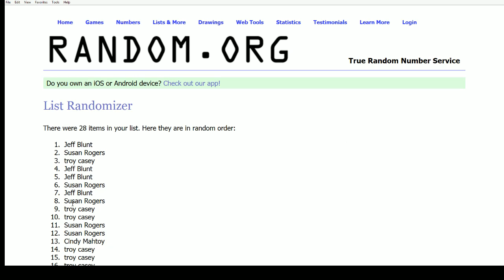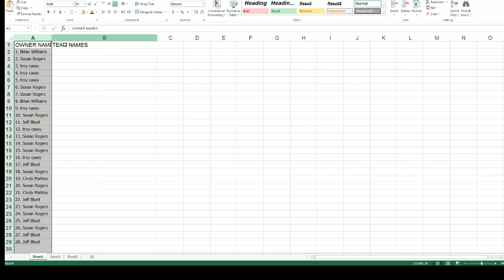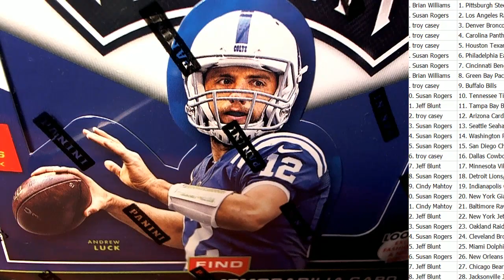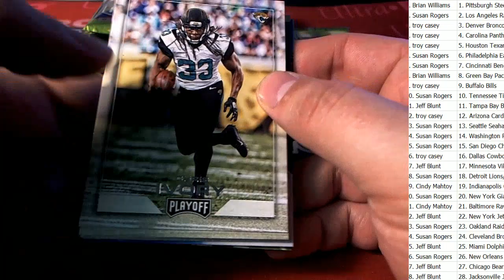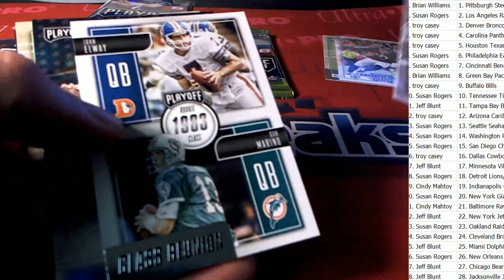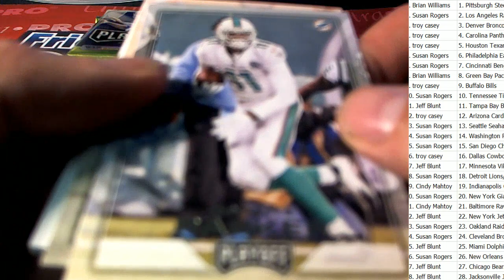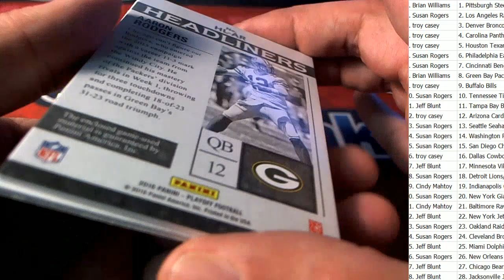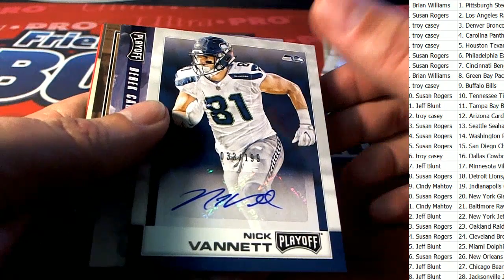2016 Panini Playoff Football ID NOVPLAYOFF116